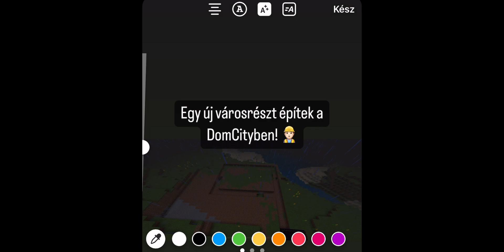DomCity Mountain megvalósítása E01 | A kezdet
Sziasztok! 👋🏻 Jött olyan ötletem kb két hete ezelőtt, hogy mi lenne ha egy új lakótelep épülne a DomCityben? 🧐 Erre volt egy kihasználatlan nagy terület is, amit régen is ki akartam volna tölteni társasházakkal, de végül azokból csak kettő épült fel. Aztán pár napja ezelőtt találtam ki egy olyan ötletet, hogy elkezdek egy olyan sorozatot itt a csatornámon, ami még sose volt. Még pedig egy interaktív sorozatot, ahol Veletek tervezem meg a dolgokat, szavazásokkal stb. És akkor jutott még egyszer eszemben a lakótelep.🏘️ És jobban gondolkoztam, és végül kitaláltam azt, hogy egy városrészt tervezünk/csinálunk meg a DomCityben, ahol nem csak kerítés nem lesz, de idáig ki lesz hozva a jelenleg is hosszú vasúthálózat 🚂, valamint nagyon sok épület lesz. Pl Bank🏦, pékség🥯, étterem🍚, boltok🏪, valamint soksok ház természetesen🏠.
Úgy tervezem ezt a sorozatot, hogy minden hétfőn jön majd ki egy rész, de viszont minden résznek lesz egy bővített változata! Ami azt jelenti, hogy hosszabb részek lesznek (kimaradt jelenetekkel), és ezek a részek elején csak a MICOLOX támogatóinak lesz fent a Patreon-on, aztán 2 hét után pedig péntekenként felkerül a bővített verzió nem nyilvánosba lejátszó listába. Ez azért így lesz, hogy ne legyen keveredés a részek között. Meg hogy a sima részek ne legyenek hosszúak. Valamint persze az is, hogy a MICOLOX támogatóinak is legyen valami plusz jutalom;)

Szóval sok tervem van, amit majd Veletek szeretnék megvalósítani. És a szavazások főképpel Instagram történetben lesz (lesz olyan alkalom is, hogy csak egy gyors villám szavazás lesz), de ha nem villám szavazás lesz, akkor ide is kiteszem bejegyzésként. Remélem, hogy élvezni fogjátok ezt a sorozatot! 😀
Időbélyeg:
0:00 Intro
0:40 A terület kialakítása
1:28 Az út kialakítása
2:38 A terület kialakítása folytatása
3:14 TNTzés
3:58 A terület kialakítása folytatása
4:32 Folytatom az út kialakítását
5:03 A hegy megszépítése
7:51 Outro
Discord nevem: DomRoaft
Facebook nevem: Dom Roaft
Pár szó a saját weboldalamról🖥️:
Pár szó a sorozatról:
Ebben a interaktív sorozatba a DomCity új városrészét csinálom meg Veletek! Szavazásokkal pedig el fogjuk dönteni, hogy pl egy épület milyen blokkból épüljön meg főképpel.
Kulcsszavak:
DomRoaft,DomCity,MICOLOX,DomCity,DomCity városrész,DomCity Mountain,Minecraft,Építkezés